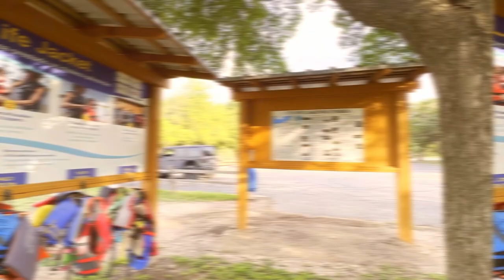Avoid Moving to Lakeway TX Unless You Can Handle These 8 Facts!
Take it from a local, don't make the mistake of moving to Lakeway, Texas without knowing this information! I have lived in Lakeway for years, and just like anywhere, there are a handful of negatives that you should consider before making a move. Tune in to learn more about why you should avoid living in Lakeway unless you can handle these facts.

Thinking about buying or selling a home in Austin? We would love to help!

Aubrey Von Behren & the Von Behren Group, Brokered by eXp Realty | Lic: 614685